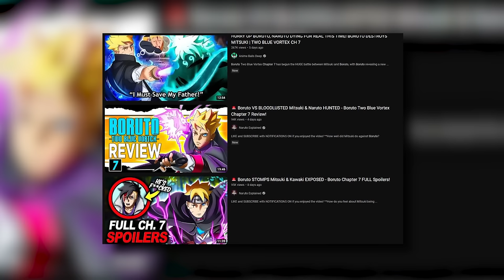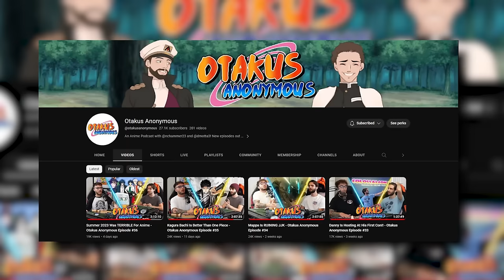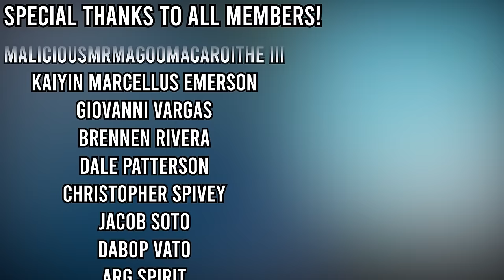Omnipotence TRUE Power REVEALED?!